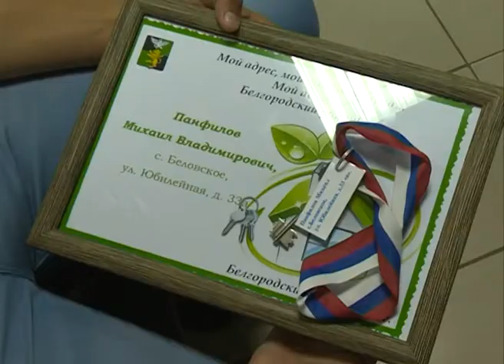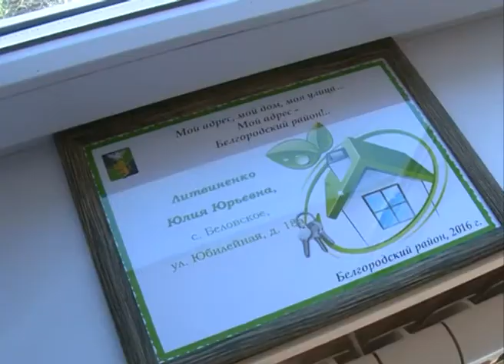Дома для сирот в с. Беловском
Свое долгожданное жилье! Глава Белгородского района вручил ключи от новых домов 14 молодым жителям района. У них было непростое детство – они остались без попечения родителей. Пришло время создавать собственные семьи. И крепкий фундамент для этого уже есть – свой небольшой уютный дом и восемь соток земли. Новоселов поздравила и наш корреспондент Александра Прозорова.